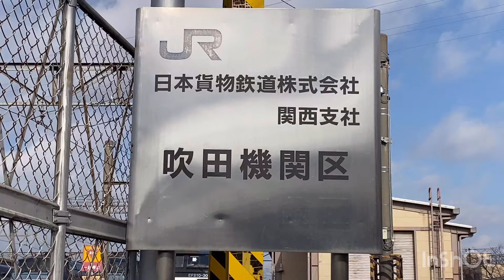【機関車が勢揃い】JR貨物『吹田機関区』